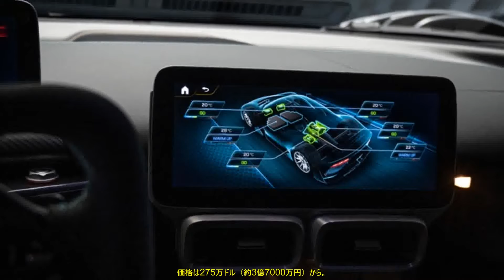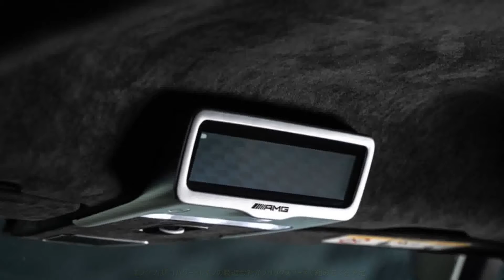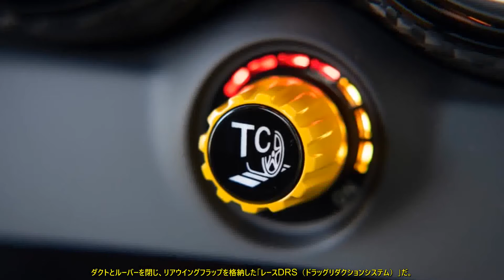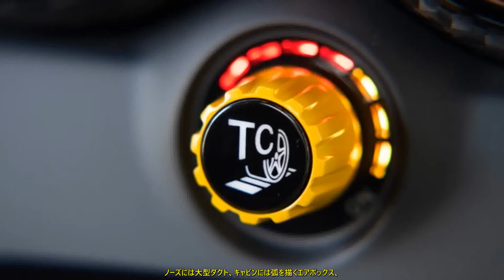F1エンジン搭載 メルセデスAMGワン、生産開始 最高出力1063psのハイブリッド・ハイパーカー | 車の話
メルセデスAMGの新型ハイパーカー、ワン（One）の生産が英国で始まりました。  F1用エンジンに4基のモーターを組み合わせたハイブリッド車で、  メルセデスの歴史上最もパワフルかつ最速の市販車となっています。  メルセデス史上、最強＆最速  路上のF1マシンとも称されるメルセデスAMGの新型ハイパーカー「ワン（One）」の生産が英国で開始された。  今年後半に納車開始を予定している。  新型ワンは、最高出力1063psを発揮し、  メルセデスAMGの公道向けモデルとしては最もパワフルな市販車となっている。  F1用のAMG製1.6L V6エンジ